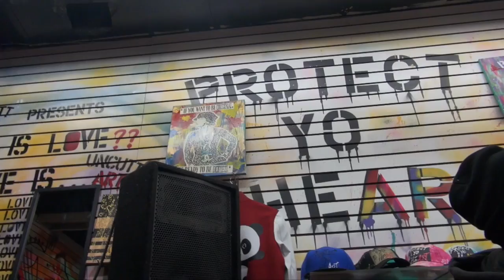Love Art Fashion Best NYC Holiday Pop Up in NYC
Love Art Fashion Best NYC Holiday Pop Up. Former CEO of Catherine Malandrino, collaborated with some of New York's best street artists and the fashion brand Artistix by Andy Hilfiger. The Pop up shop is located at 275 Canal street and has one of a kind Clothing, Handbags, Art and more, for that one of a kind love of yours. What are you waiting for, it is shopping time! Happy Holidays.